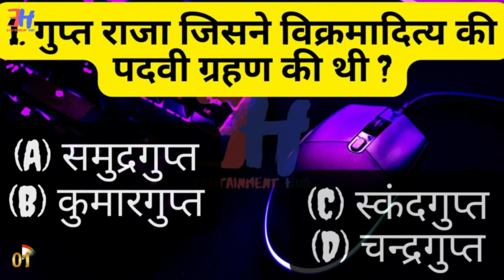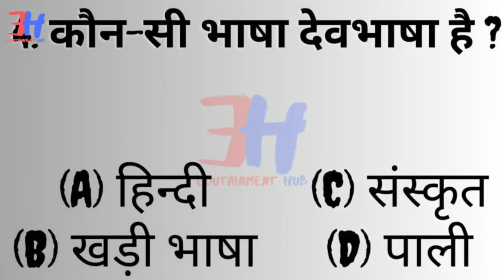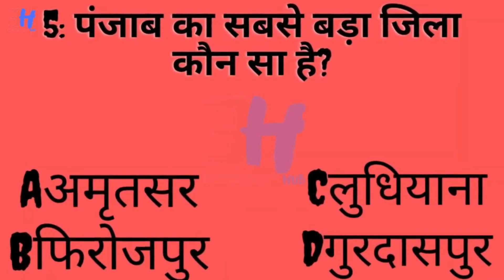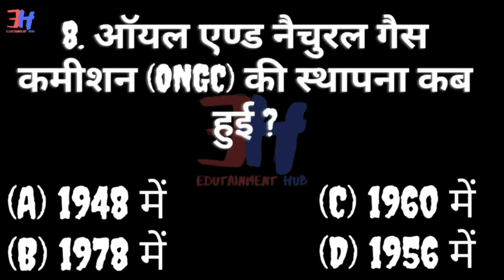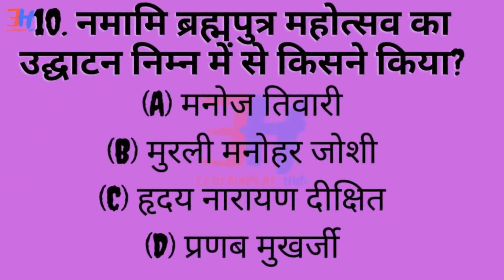G K QUESTION & ANSWER {7-May}